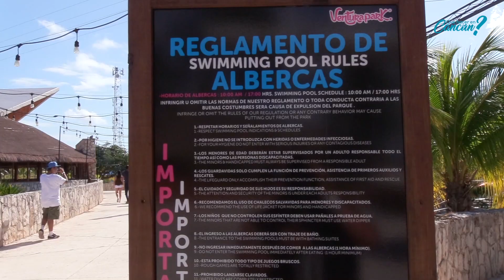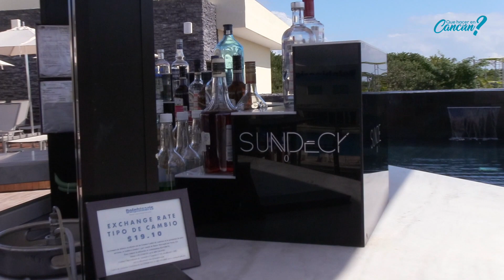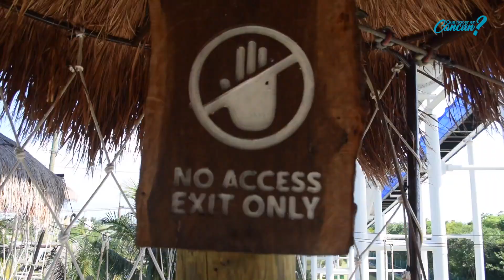Ventura Park Cancún.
Wet’n Wild Water Park no solo tiene entretenidos toboganes acuáticos. También hay una ultramoderna alberca con olas, un área infantil semi-sumergida, un relajante río para flotar todo su calmado trayecto, y Bubble Up, un domo acuático para escalar.

¡Ten una Aventura Wet’n Wild cargada de salpicones, giros y momentos inolvidables!

Aaah!Ventura es una tierra de aventura donde puedes volar como un ave en sus emocionantes tirolesas, columpiarte como Tarzan en el columpio bungee o atravesar las alturas por un puente colgante.

Fun World ofrece actividades aptas para niños como la montaña rusa, el carrusel, sillas locas y área de juegos infantiles que son perfectos para los más pequeños. Enséñale a tu pequeño lo que significa la diversión en Fun World.

Underworld es un arcade de alta tecnología con lo último en Realidad Virtual, así como la actividad de carros chocones tipo laser-tag, Laberinto Láser, y arcades de Star Wars Battle Pod Descubre el Futuro con Underworld.

Grand Prix te da la oportunidad de competir contra toda tu familia en una pista de go-kart junto al mar. Hay diversión familiar para todos en Grand Prix.

Dolphinaris te da la oportunidad de disfrutar una experiencia única en la vida para interactuar con increíbles delfines. Podrás nadar a su lado, saludar su aleta, acariciar su suave y lisa piel, e incluso obtener un besito en la mejilla. Acorta tu lista de deseos con los increíbles delfines de Dolphinaris.

Para saber de los paquetes llame a los siguientes números.